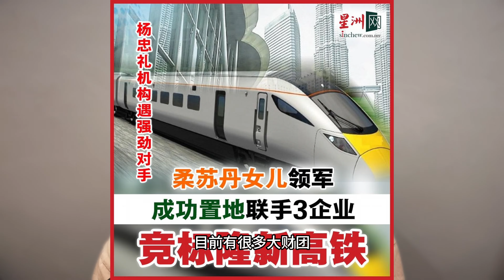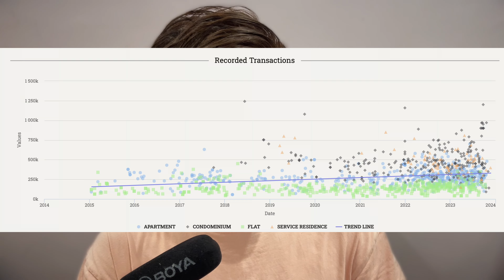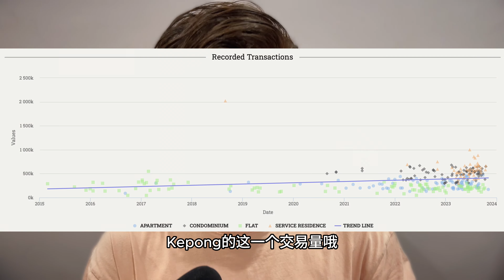柔佛产业出现投资热潮 Investment in Johor is Booming?【房产快报 Ep1】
柔佛产业出现投资热潮，主要有这4个原因：柔佛-新加坡经济特区 JSSEZ 的成立、柔新捷运 RTS、新山轻快铁、HSR重启和汇率。现在投资柔佛产业还来得及吗？

欢迎业主委托我们出售/出租你的产业，点击这里查询最新市价：
Welcome owner to list property with us, click the following link to check latest market value from us:

想获取更多最新房产项目，这里集合了超过100+新楼盘项目的资讯

有用的房产工具 Some useful tools:
房屋贷款计算机 Home Loan Calculator

租约合同印花税计算机 Tenancy Agreement Stamp Duty Calculator

小红书号 Vincent0525